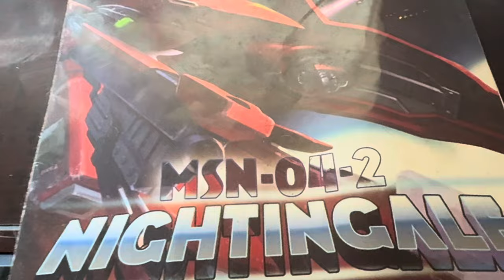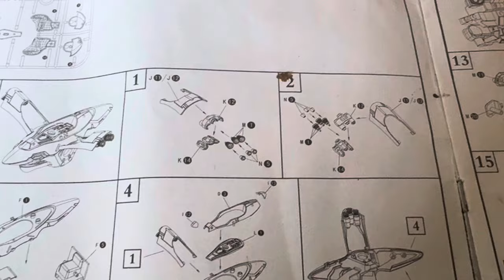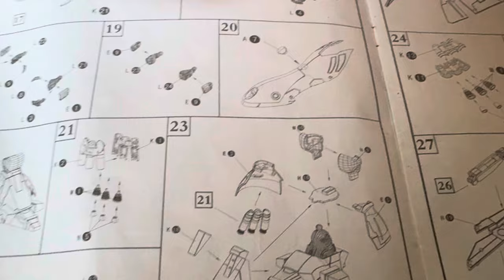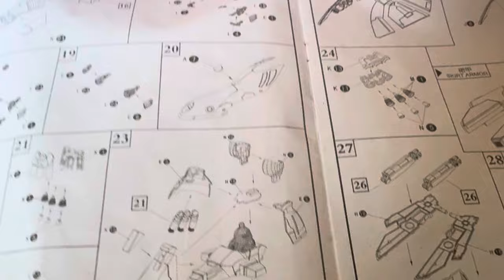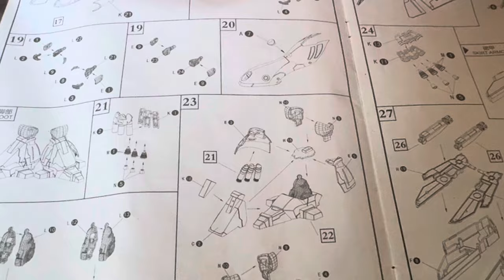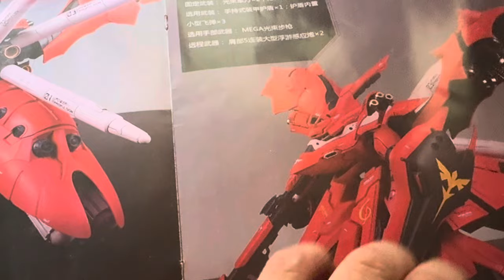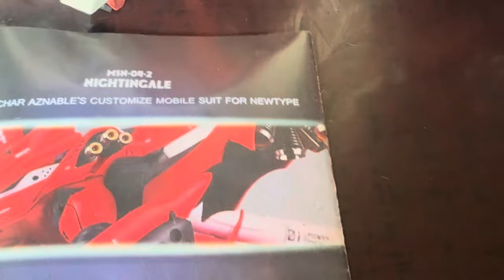お待たせしました 海外(海賊)版1/100 ナイチンゲールとRE/100ナイチンゲール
海賊版の方もいいとこあるなーと